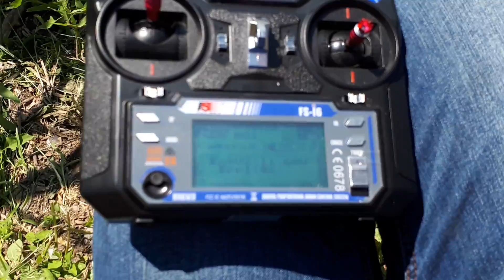KinCarp и Camarad Classik и Speed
Во время тестов Camarad classik и speed подъехал владелец кораблика КинКарп (KinCarp). Обмениваемся опытом владения корабликами. У Кинкарпа были какие-то неполадки с дальностью связью